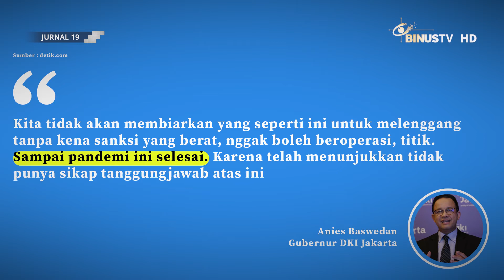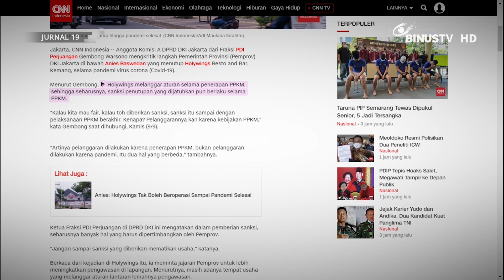Headline - Wagub DKI Klarifikasi Holywings Tutup Hingga PPKM Usai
Wakil Gubernur DKI Jakarta Ahmad Riza Patria mengklarifikasi bahwa Holywings Kemang akan tutup hanya selama PPKM Level 3. Klarifikasi ini disampaikan Riza sehari setelah pernyataan Anies yang menyatakan bahwa Holywings Kemang tutup selama pandemic selesai.